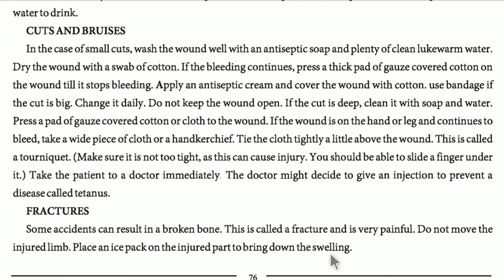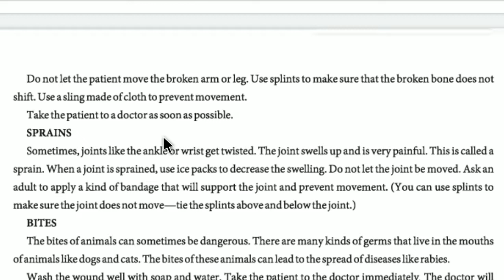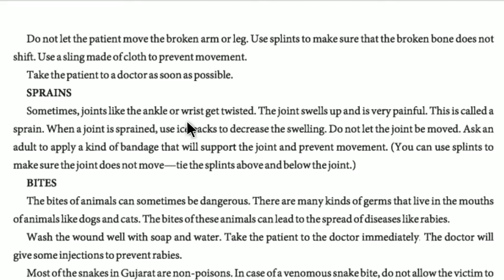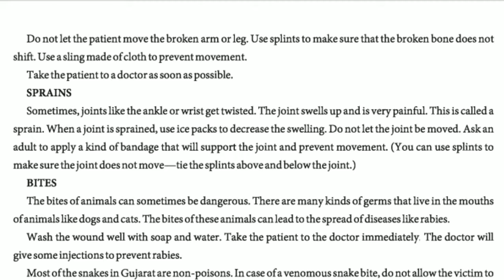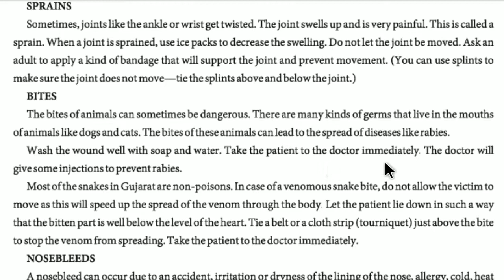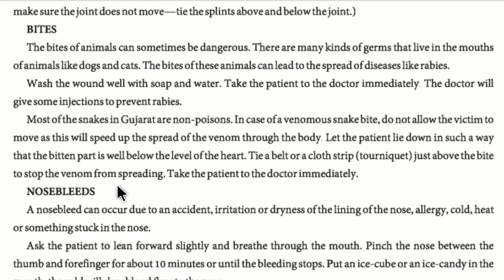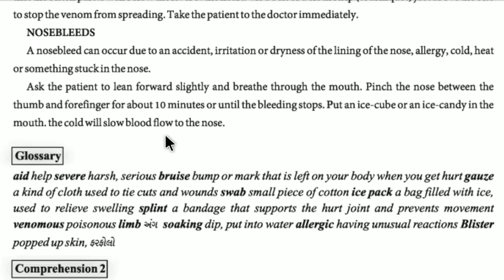First Aid - Unit 7 | Read 2 | Part 2 | Textbook | Std. 11 | Gseb Star Education @Vinod Gajera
First Aid - Unit 7, Read 2 for Standard 11, English Second Language. Comment the topic names you want to learn in the future.

Hello Friends,
Welcome to our English Text & Grammar channel,

Gseb Star Education

The easiest method to Crack SSC/HSC - Board Exam & Competitive Exams.

Hope you are enjoying our online video lectures.

Please provide your valuable Feedback and Like video Because your Likes are Encourage us. 🙏